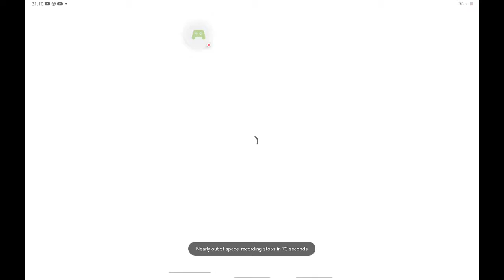my life happy Wheels